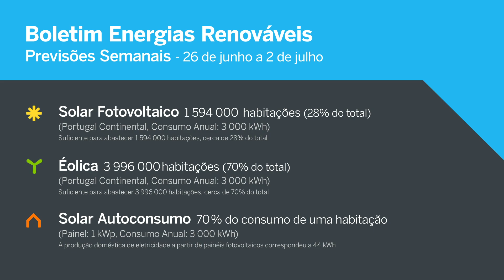Boletim das Energias Renováveis | 26 de junho